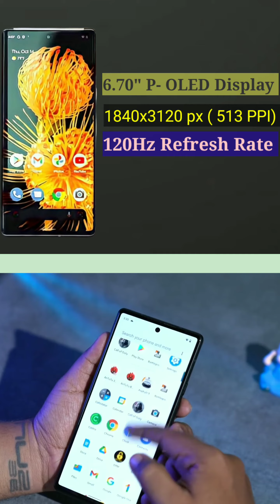Pixel 6 Pro Unboxing and First Look - Processor Magic !! BGMI Test